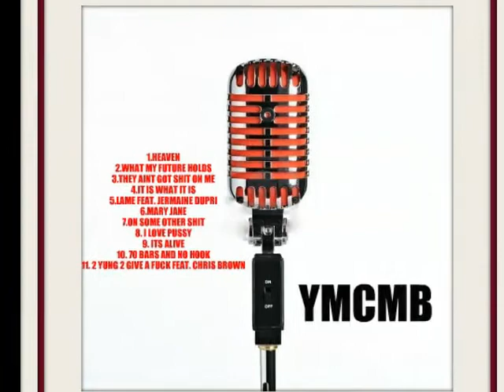What My Future Holds - Bow Wow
Song Off his new mixtape "Im Better Than You"